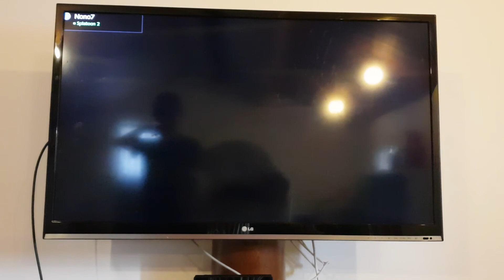Splatoon 2 salmon run l'eclablaster de mr Ours SA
Mon code amie switch 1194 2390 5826 ,instagram Martin Goulard, 155 abonné Twitter Martin @getkmartin